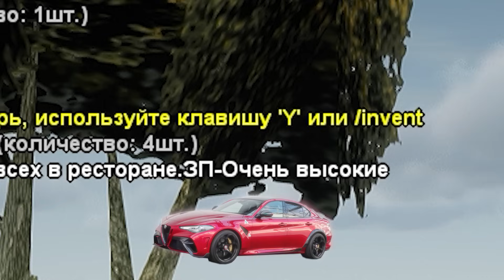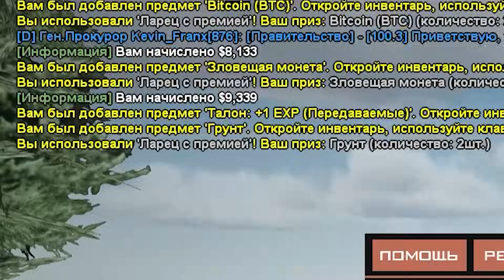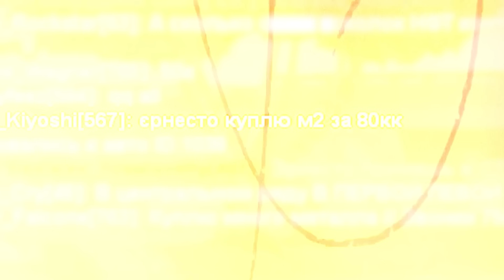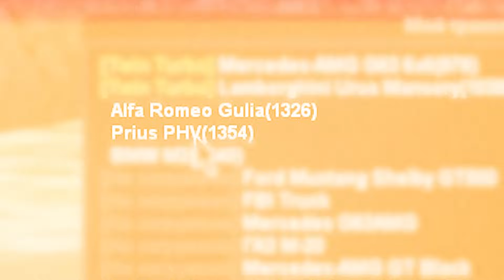ОТКРЫЛ 2100 ЛАРЦОВ с НОВЫМИ МАШИНАМИ из ОБНОВЫ на 1.500.000.000$... Arizona RP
В этом ролике я открою 2100 новых ларцов с машинами из новогоднего обновления, на которые потратил более 1.5 миллиарда на Arizona RP в Gta Samp!

Указывай мой ник при регистрации: Ernesto_Mancini